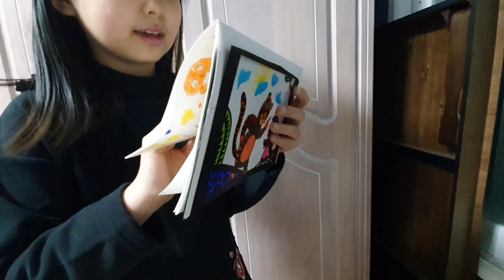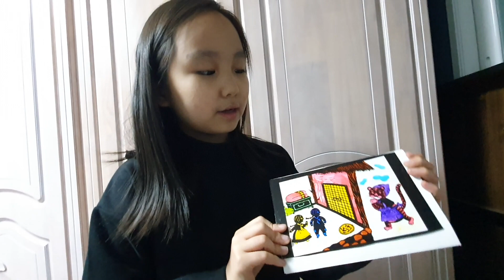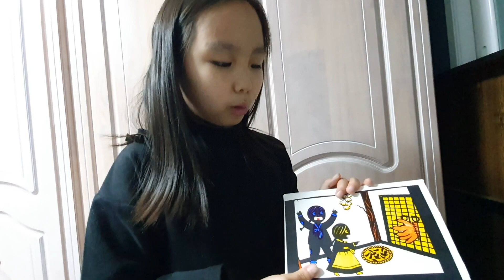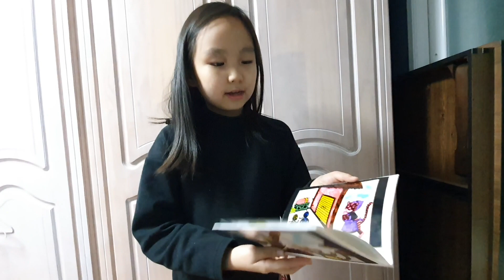[효나TV] 효나의 동화나라 #15 햇님 달님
효나가 동화책을 만들었대요~ 어떤 이야기를 들려줄지 함께 들어보아요~♡